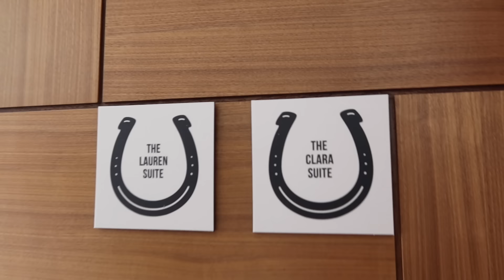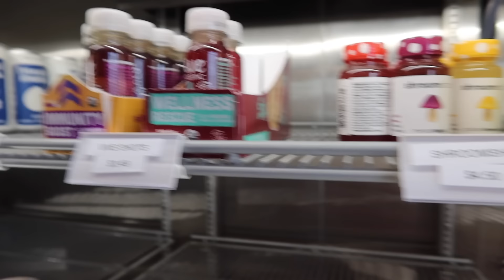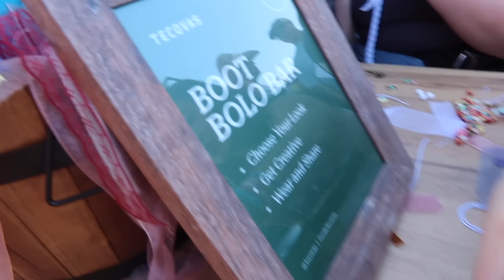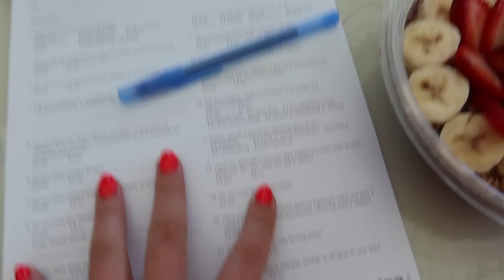STAGECOACH 2024: Beis x Tecovas House, Palm Springs, & New Friends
Consider yourself warned: I'll never stop talking about this weekend! Such an amazing, fun trip with Beis & Tecovas to the Stagecoach Music Festival! I had the best time & am so grateful for the opportunity!!

If you're new here, hi! My name is Clara, I’m 24, & I live in Charleston.! I started filming my productive work vlogs on TikTok and now I’ve branched out to post longer content & postgrad vlogs on YouTube. Follow along for daily motivation, daily vlogs, morning routines, and more productive days in my life!